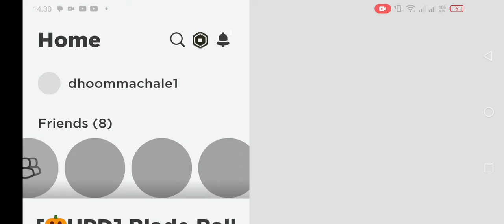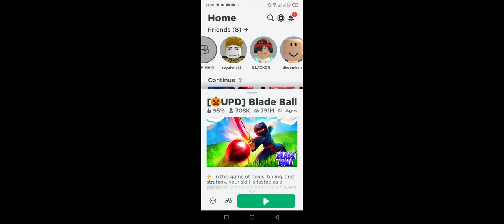Bermain dengan senjata bowtie blade di blade ball roblox